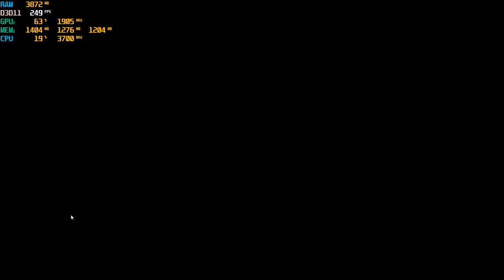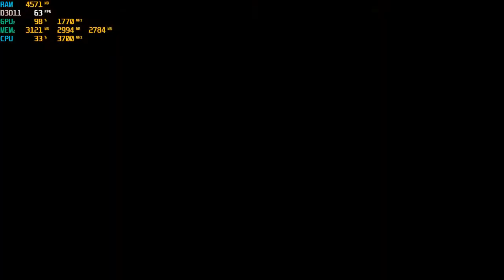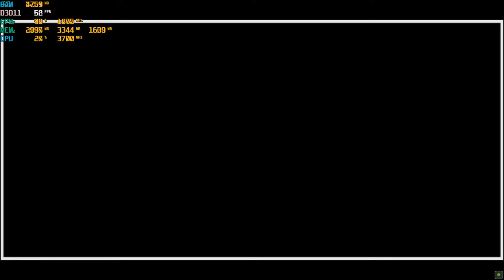XIII Gameplay, GTX 1650, Ryzen 5 3550H, Medium Settings, 1080p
My Laptop Specs:

Model: ASUS TUF Gaming FX505DT
Processor: Ryzen 5 3550H [2.1GHz - 3.7GHz]
GPU: GeForce GTX 1650, [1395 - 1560 MHz]
Ram: 12 GB, DDR4 [2400 MHz] (4GB + 8GB, dual channel)
Display: 120 Hz
HDD: 1 TB
SSD: 256 GB

Frame Rate Counter Display: MSI Afterburner
Recording Software: GeForce Shadowplay
Video Editing Software: Wondershare Filmora